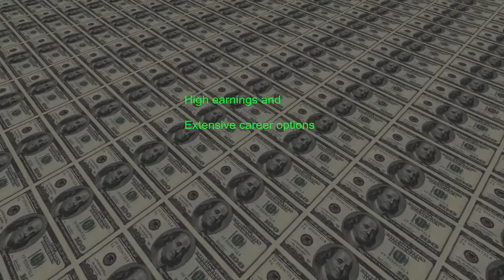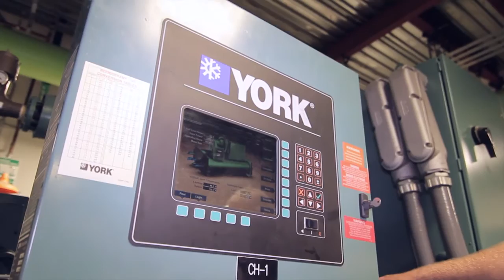Facilities Maintenance Technician Program at San Jose City College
San José City College offers a certificate and an Associate in Science (AS) in Facilities Maintenance Technology. The Facilities Maintenance Technology Program will provide students with the skills to begin or advance in a career in facilities maintenance. It was designed by the
advisory committee to meet industry requirements. Students will learn the skills and concepts necessary to install, operate, maintain and repair control, piping, and mechanical systems in large
commercial, medical, institutional, and industrial buildings. Students will also learn trouble shooting skills, problem solving methods and electrical concepts.

FOR ADDITIONAL INFORMATION, SEE A COUNSELOR, VISIT THE
CAREER/TRANSFER CENTER, OR CONTACT THE FOLLOWING: